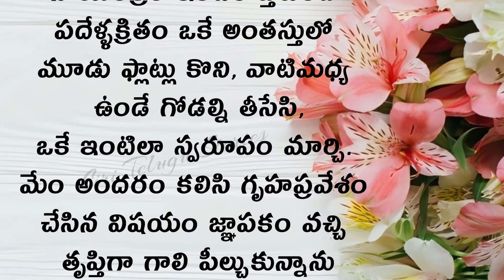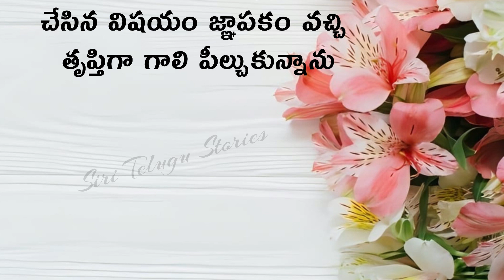ప్రతి ఒక్కరు తప్పక వినాల్సిన కథ పిల్లలు ఉన్నఅనాథలైన తల్లి దండ్రులు | HeartTouching Stories